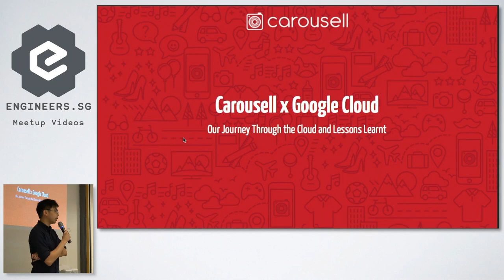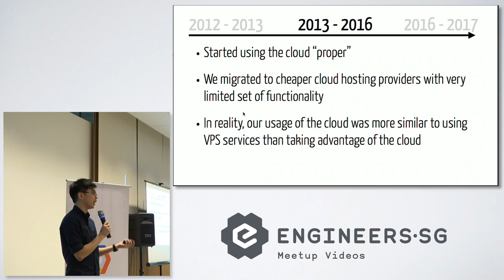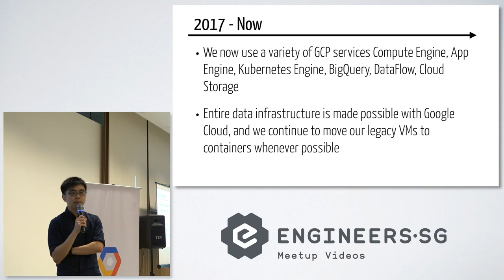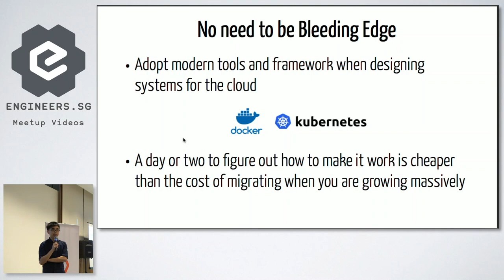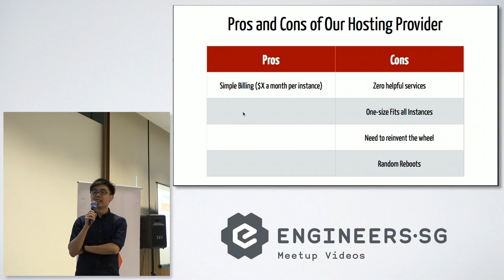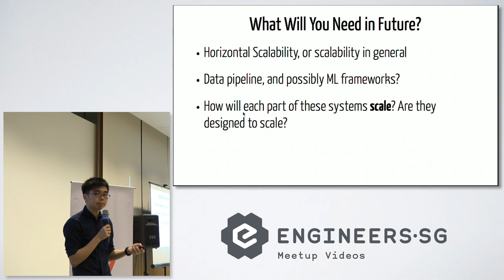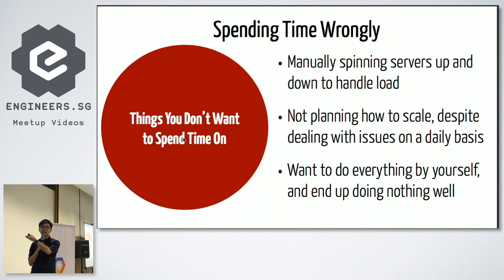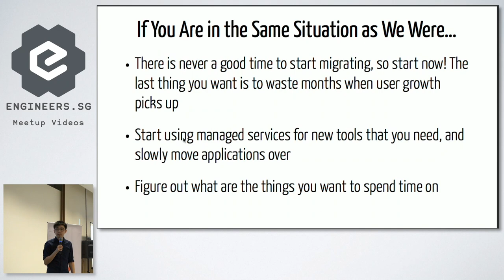Carousell's Cloud Journey - Google Cloud Platform User Group Singapore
Carousell's Cloud Journey: Migrating to GCP, how they scaled with GCP and their early challenges

Speaker: Victor Neo, Interim Head of Engineering at Carousell

Recorded by: Michael Cheng & Andy Ong